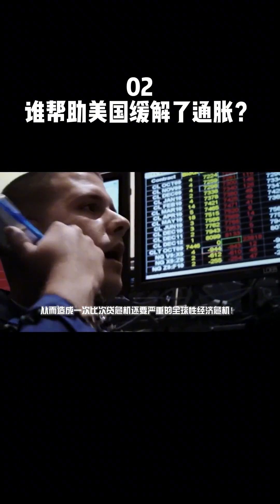美国人的幸福生活，是建立在其他国家人民辛勤劳作基础上的！